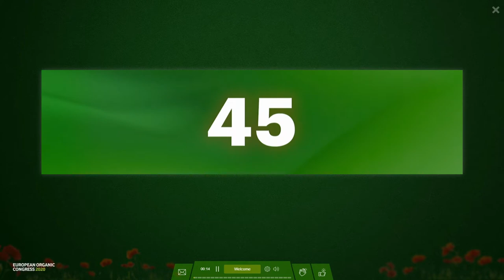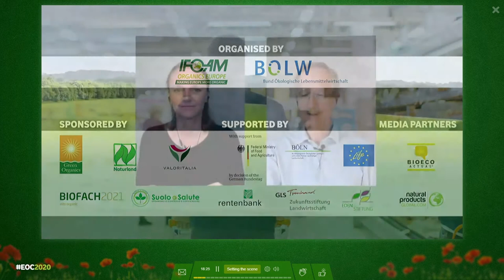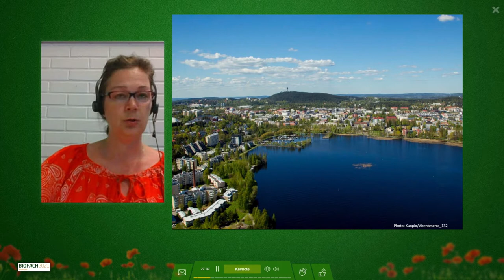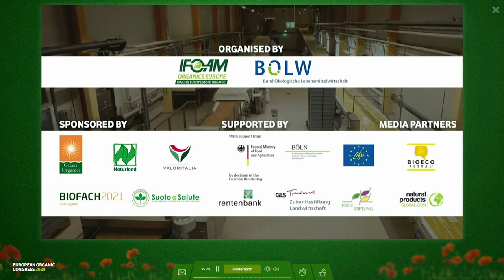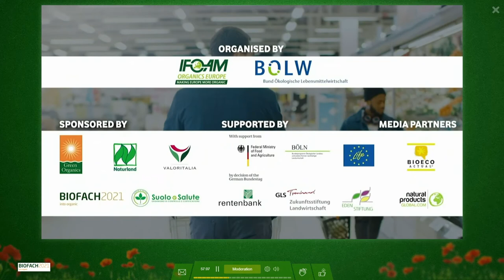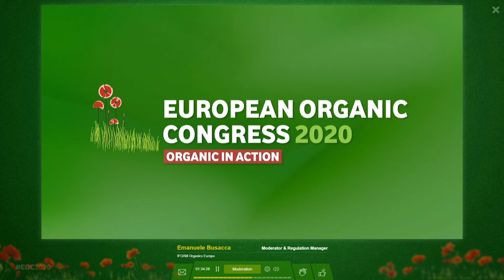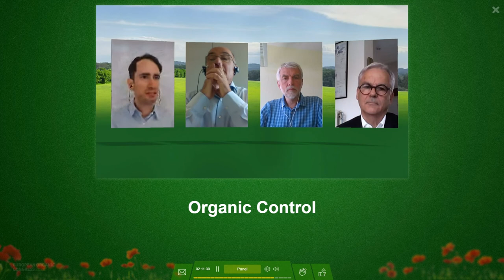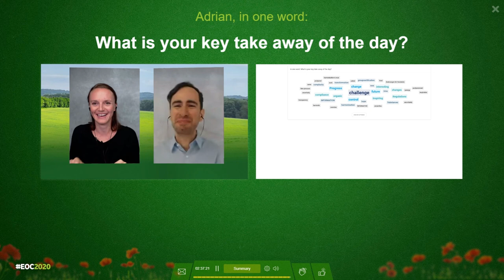European Organic Congress 2020 - Day 1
The European Organic Congress organised by IFOAM Organics Europe and BOEWL took place from 1-3 July online. During the digital European Organic Congress, policy-makers and expert speakers updated about the latest policy developments, provide a platform for exchange, and discuss our vision for a post-pandemic Europe. The topics covered include the EU Organic Regulation, an Organic Action Plan, the reform of the Common Agricultural Policy, the Farm to Fork Strategy as well as possible scenarios for a European food and farming system.